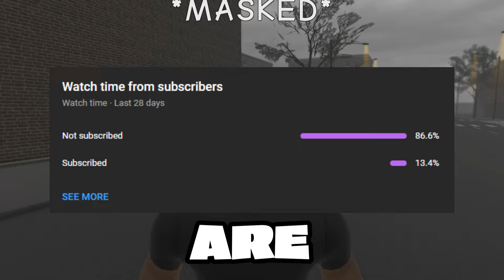I started the GD FACTION in THIS SOUTH BRONX ROBLOX HOOD RP GAME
ZAY IS A GD NOW, STOP PLAYING WITH HIM!